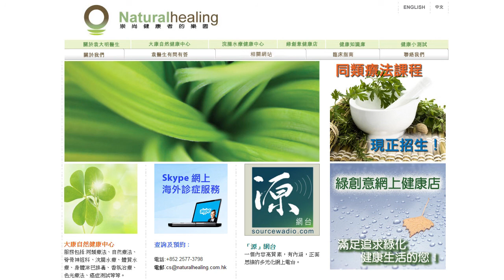《自然療法與你》EP092 整全教育制度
今集袁醫生和Karman不談醫療，改談香港長期熱話：教育，探討現今香港教育，在家教育是否可行？何謂整全教育？